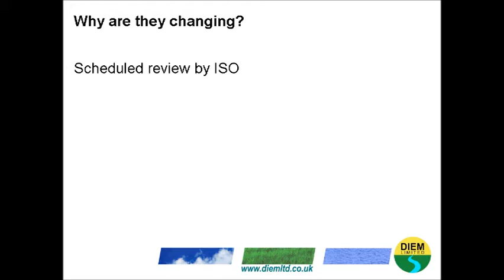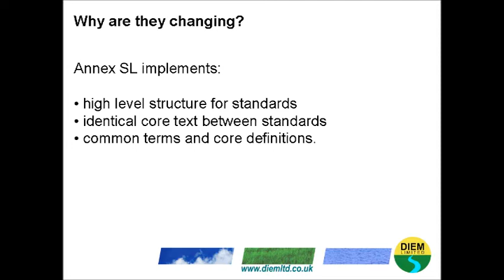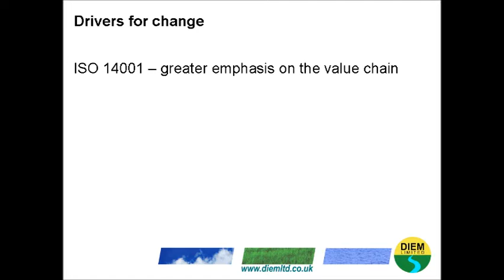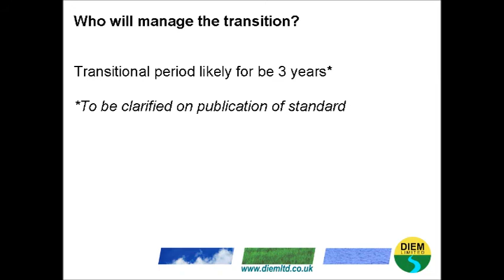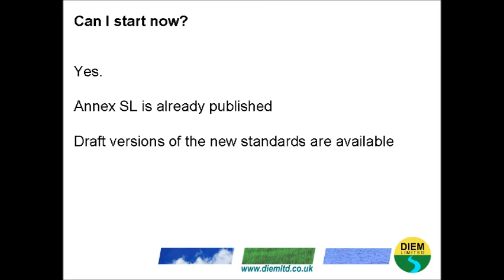July 2014 update on new versions of ISO 9001 & ISO 14001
A brief July 2014 review of the 2015 updates to the ISO 9001 and ISO 14001 standards.